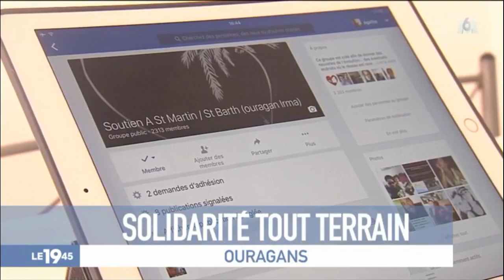ZERATOR ZEvent M6 - Ivre, il organise un marathon de 50h avec des G@m3rz et devient célèbre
Reportage sur ZEvent sur M6 le 10/09/2017